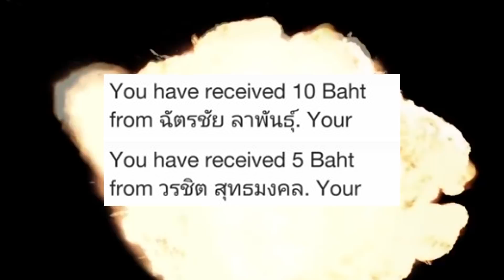บทสรุปของทุกตัวละครใน "ไทบ้านเดอะซีรีส์ 2.2" (เดาก่อนดู !!!)